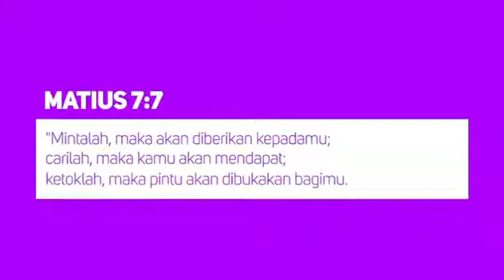29 Maret 2022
Video dari Yeremia Nunuhitu